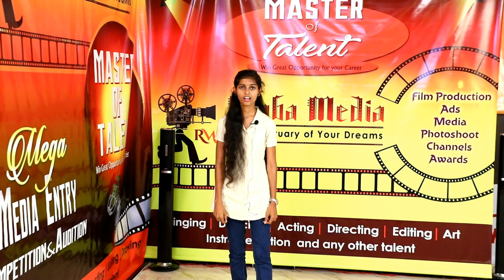raaba media actress roseline monalisha audition video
raaba media great media entry 7 th audition